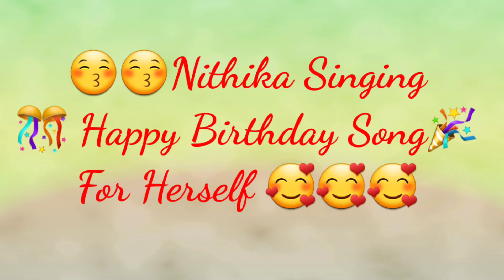Birthday Blessings Birthday Vlog Part1| Birthday Wishes From Family Members | 🏠made Chocolate Cake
🎉It's Nithika's Birthday🎊
Vlogs Part1 which is celebrated at home on her Birthday, Wish Her With Your Blessings, Thank you

Bye Bye..😊😊